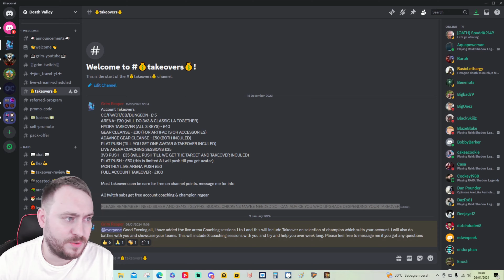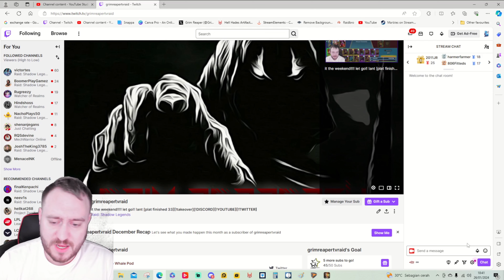HOW TO EARN FREE TAKEOVERS | Raid: Shadow Legends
so yoday video is about takeovers & how earn them for free so go ahead and go and check it out. all my links are below

00:00 intro
01:21 What Takeover is & my back story
03:45 why I do account takeovers
05:14 price list
12:16 free takeover

all twitch subs also get free coaching session & champion regear monthly (yes prime accounts count)

is my go-to source for all things RAID. He has guides for all levels of the game, amazing gearing Optimizer tool, and so much more. It's always up to date with what's happening. Bookmark this link now! Hell Hades is the reason I got deeper into this game and love it as much as I do. Consider the membership options for an even great experience with the Optimizer and more!